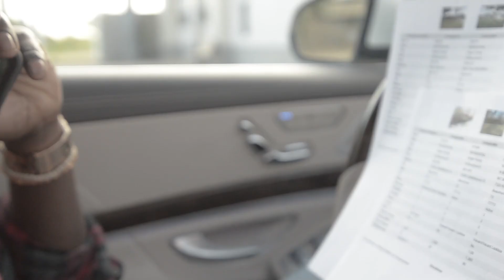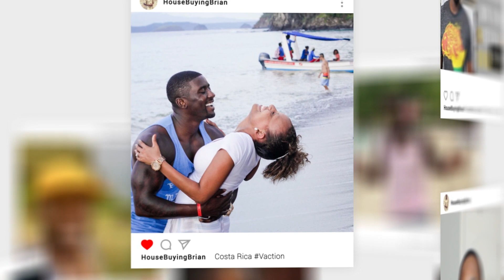Wholesale Real Estate: Mastering Seller Objections